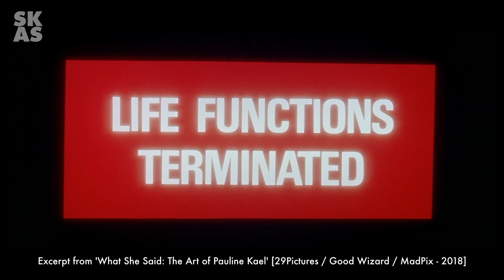2001: A Space Odyssey - What She Said: The Art of Pauline Kael - Excerpt [2018]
*If you want to hear more from THE STANLEY KUBRICK APPRECIATION SOCIETY, why not listen to our podcast KUBRICK'S UNIVERSE...

*Don't forget to check out THE STANLEY KUBRICK APPRECIATION SOCIETY on Facebook...

**I do not own the copyright on this clip but have uploaded as a matter of interest without ownership, any copyright issues then please let me know and I will remove, thank you.**